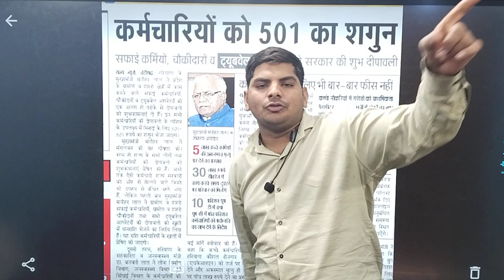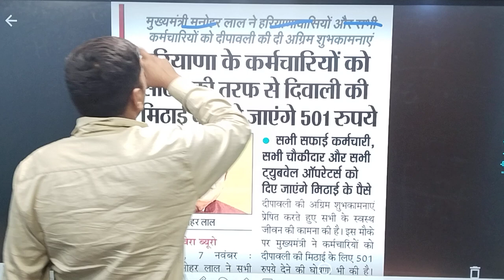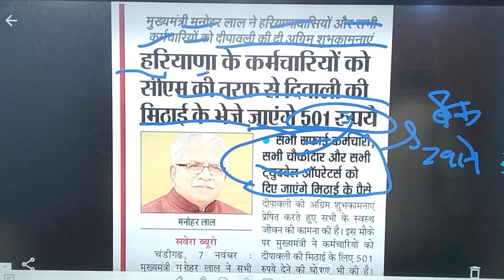हरियाणा सरकार दीवाली तोहफा 500-500 रु सीधा खाते मैं गाव गाव इन सभी को | Haryana Sarkar Paisa Bank me